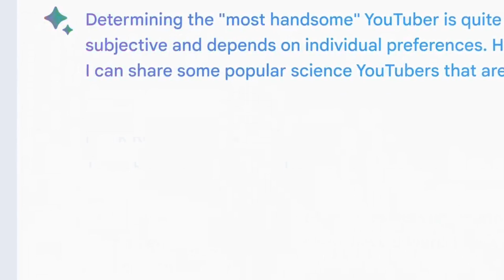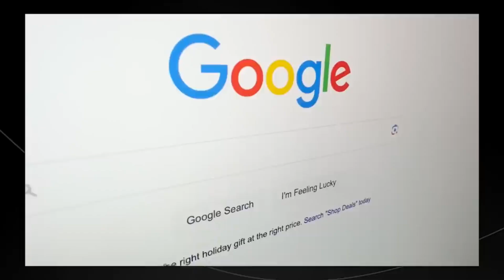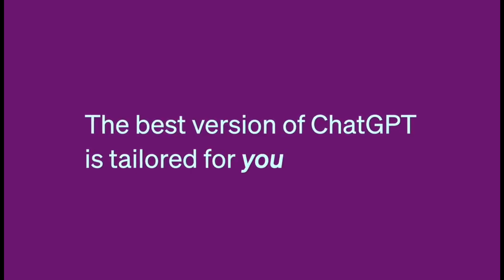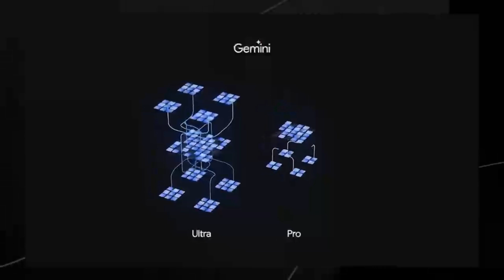Gemini AI is the ChatGpt Killer | Gemini Vs ChatGpt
Everything You Should Need to Know About Google Gemini AI

In this intriguing video, we delve into the fascinating world of AI as we explore the impact of Gemini AI on OpenAI's ChatGpt. Join us as we uncover the advancements, challenges, and potential consequences of this rivalry, shedding light on how Gemini AI is pushing the boundaries of AI technology and its potential implications for the future. Don't miss out on this thought-provoking discussion!

How Gemini AI is Destroying OpenAI's ChatGpt? Gemini AI is the ChatGpt Killer | Gemini Vs ChatGpt